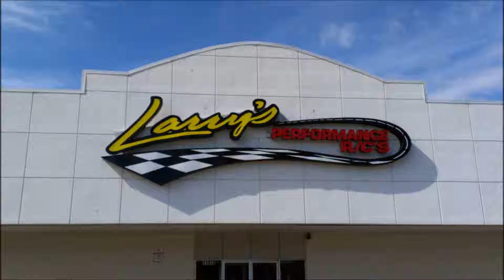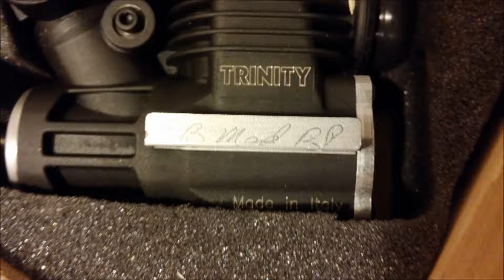Larry's Performance R/C's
The guys at Larry's Performance RC's are great, here are some kits that I've purchased there.